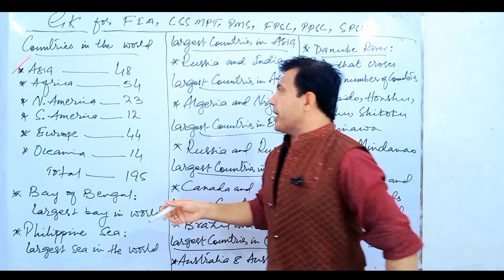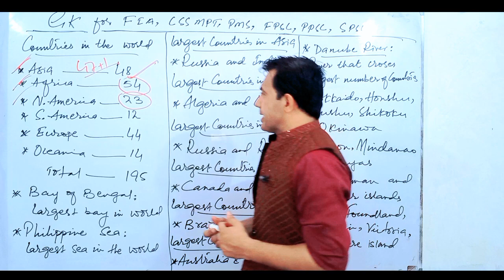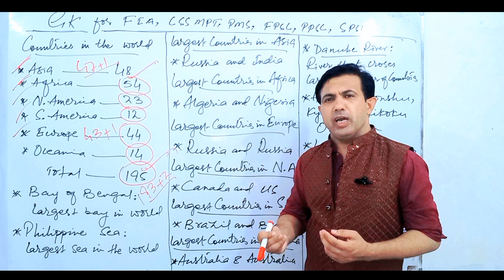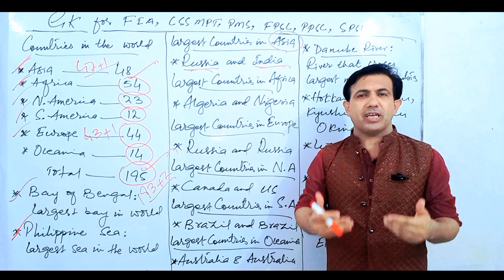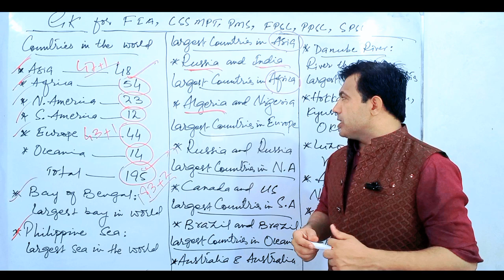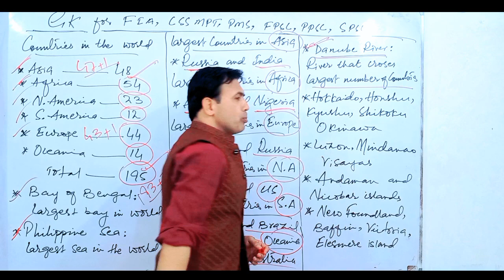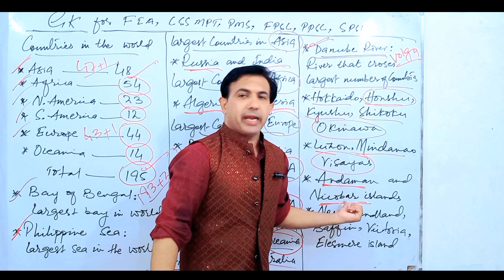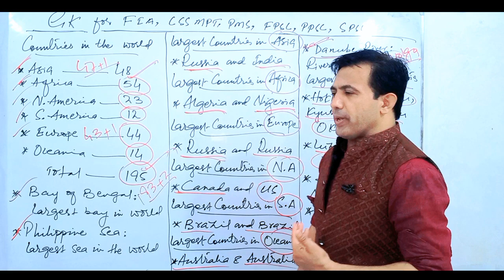General Knowledge MCQS For FIA Test | CSS MPT | FPSC | SPSC | PPSC | By Muhammad Akram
General Knowledge MCQS For FIA Test CSS MPT FPSC SPSC and PPSC discussed by Muhammad Akram Khoso